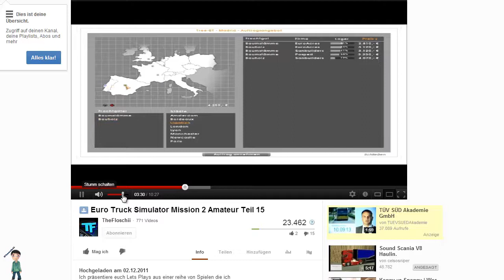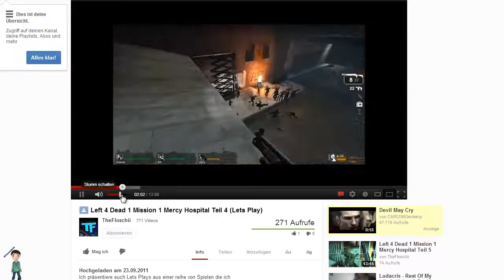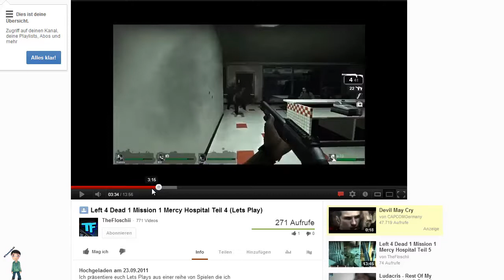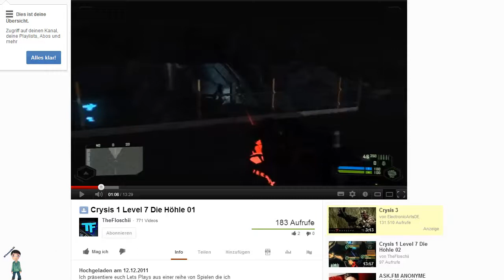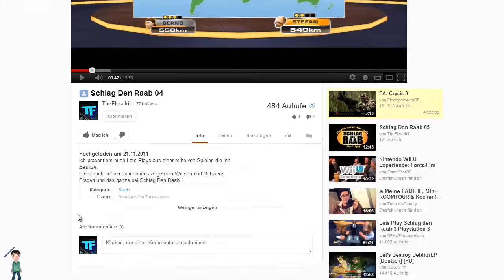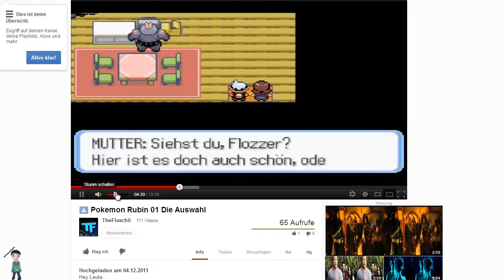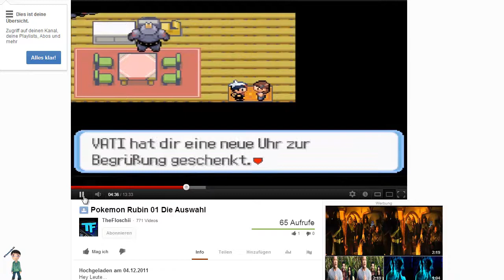Rückblick 2011-2012 Teil 1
Sooo...
Es ist ein Rückblick auf das Jahr 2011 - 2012
Ich zeige euch die Games, die ich gezockt habe.
Von jedem Spiel ein Part und zwar den, mit den meisten Aufrufen. :D

Abgeschlossene Projekte...
-Need for Speed Most Wanted
-Left4Dead
-Crysis
-Schlag den Raab Das 1. Spiel
-Need for Speed The Run
-Pokemon Rubin Edition im Together
-Dragonball Advances Adventure
-Left4Dead 2
-Prison Break The Conspiracy
-Fifa12 Bundesliga
-DBZ Das erbe von Goku
-DBZ Das erbe von Goku 2
-COD Modern Warfare 3
-FIFA UEFA EURO 2012
-Battlefield 3
-Fifa 12 Champions League im Togehter
-Slender

Laufende Projekte...
-Need for Speed Underground 2
-Minecraft
-Borderlands 2

Abgebrochene Projekte...
-Osu
-Battlefield Online
-COD MW3 Online
-Borderlands
-Euro Truck Simulator
-DBZ Buu's Fury
-Lets Show Minecraft
-Fifa12 Online

Es ist einiges in 1 1/2 Jahren passiert und ich hoffe das es so weiter geht, ohne das ich viel abbrechen oder sonstiges werde. :)
Leider ist das Video nicht das Beste, aber hey ich habe mich um einiges gebessert :P
Ich hatte ein schlechtes Mic, ich war STUMM und hatte Hintergeräusche von RTL. :D